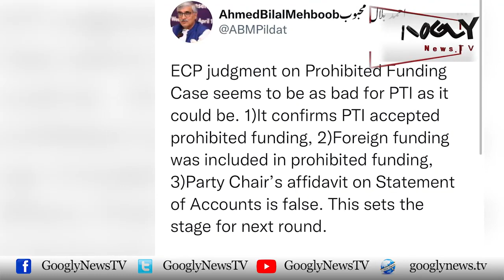Imran Khan Aur Unn Kei Jamat PTI Kis Sangeen Tareen Buhran Ka Shikar Ho Gaye? | Googly News TV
Imran Khan Aur Unn Kei Jamat PTI Kis Sangeen Tareen Buhran Ka Shikar Ho Gaye?